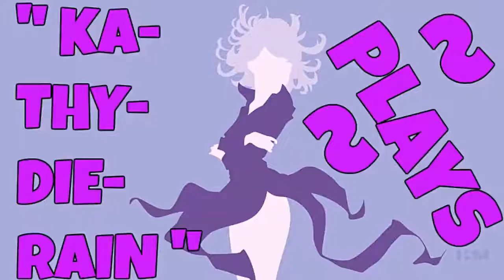" KaThyDieRain Plays ~ HuniePop Pc Part #23. Gameplay "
"* ABOVE *"

8 gorgeous girls each with their own personalities, preferences and style. (Rumor has it there are several secret characters to unlock as well!)

System Requirements HuniePop Uncensored:

OS: Windows XP+
Processor: 1.2 GHz
Memory: 2 GB RAM
Graphics: DirectX® 9 Compatible Graphics Card
DirectX: Version 9.0a
Hard Drive: 1 GB available space
Title: HuniePop
Genre: Indie, RPG, Simulation, Strategy
Developer: HuniePot
Publisher: HuniePot
Release Date: 19 Jan, 2015
Download Links HuniePop :